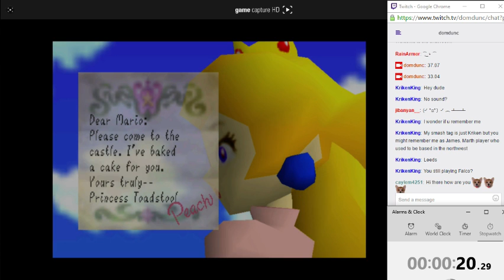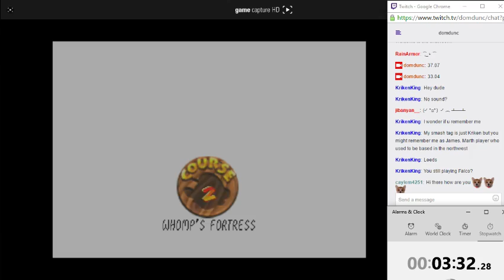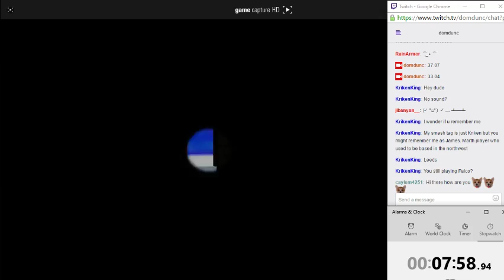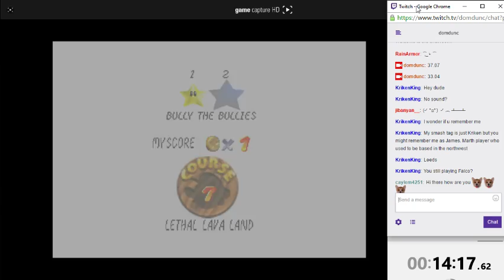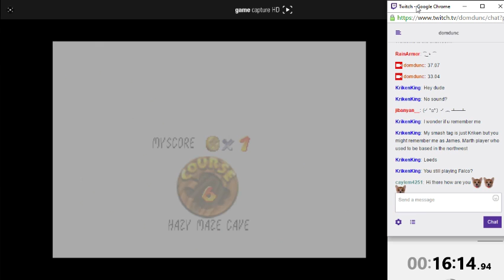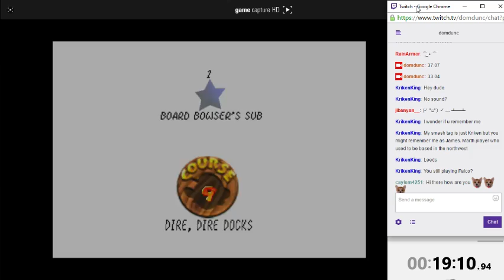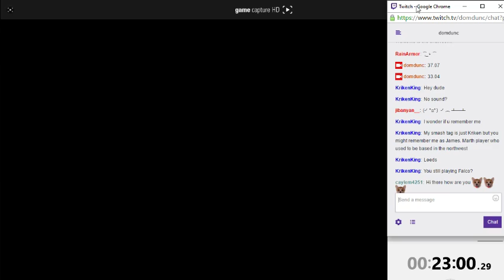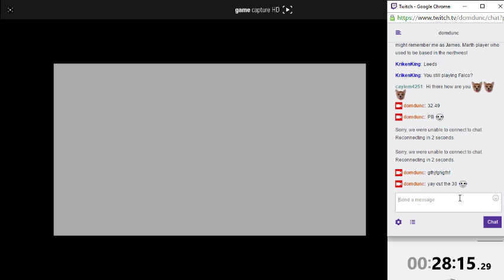SM64 16 Star Speedrun - 28.15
cut the half hour